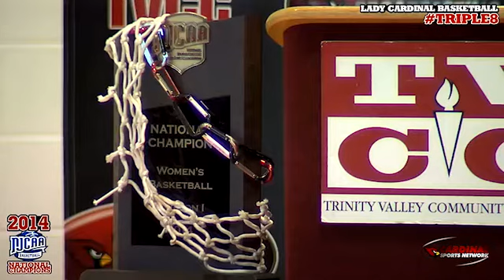2014 Cardinal Weekly Episode 6